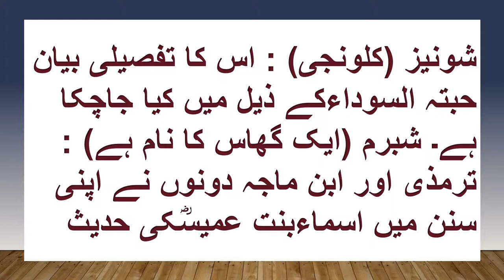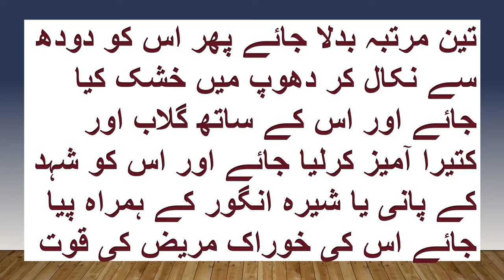Kalonji ke faiday